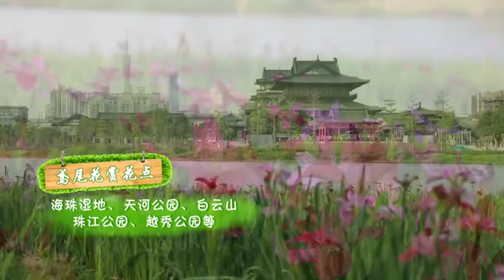【花城百花开】花城鸢尾飞舞灿 轻盈蝶韵气如兰（广州广播电视台）